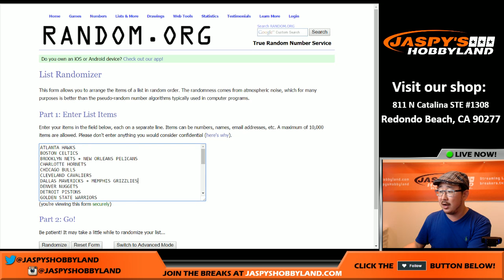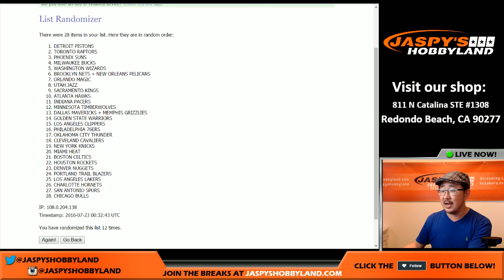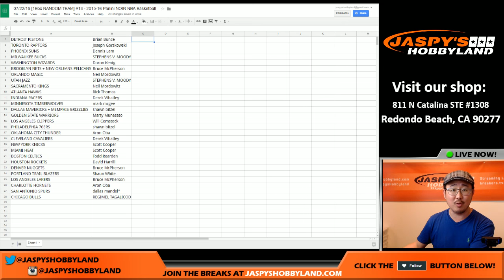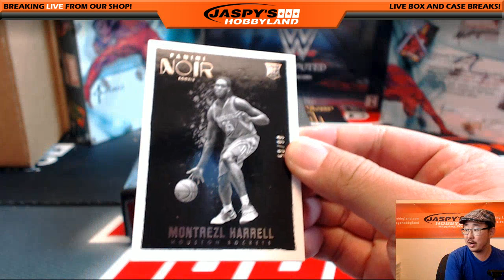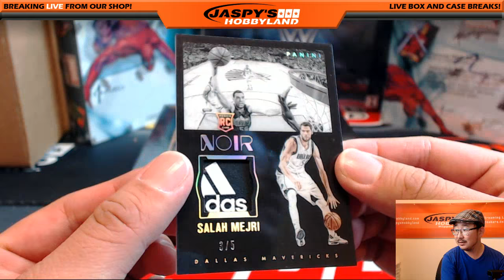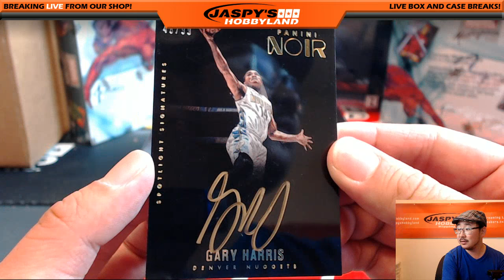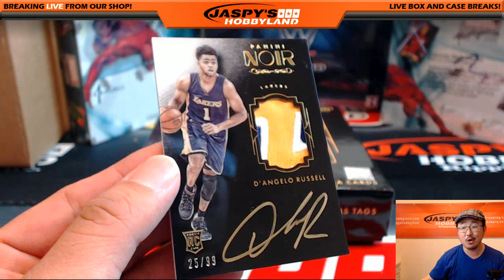07/22/16 [1Box RANDOM TEAM] #13 - 2015-16 Panini NOIR NBA Basketball